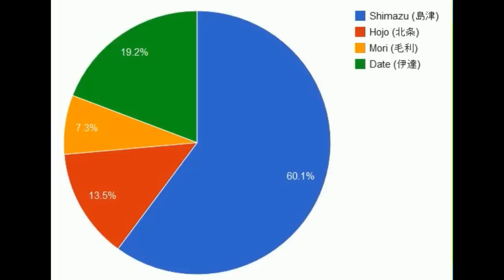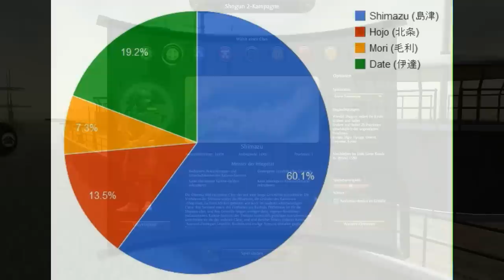Let's Play Shogun 2 Total War: Shimazu 1 (German | Full HD | Schwer)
Im folgenden Video spiele ich für euch das Spiel Shogun 2 Total War mit den Shimazu. Das Spiel stammt von Sega und Creative Assembly. Wir spielen die originale Kampagne, d.h. die Erweiterungen wie „Rise of the Samurai" oder „Fall of the Samurai" werde ich erst später spielen.
Meine große Bitte an euch: Schreibt einen Kommentar und sagt mir eure Meinung, diskutiert mit mir die Strategie und gebt mir Tipps. Ich bin kein Experte, aber wenn ihr Fragen habt, könnt ihr mir sie trotzdem gerne stellen.
Vielen Dank für's Anschauen! Ich freu' mich, wenn ihr auch die anderen Teile kommentiert und anschaut.
Der nächste Teil sollte innerhalb der nächsten zwei bis drei Tage online sein.

Weiterführende und benutzte Literatur zu dem Thema:
Manfred Pohl: Geschichte Japans, Beck Wissen 2008
Wolfgang Schwentker: Die Samurai, Beck Wissen 2003
Josef Kreiner: Kleine Geschichte Japans, Reclam 2010
Reinhard Zöllner: Geschichte Japans: Von 1800 bis zur Gegenwart. Außereuropäische Geschichte, UTB 2008
John Whitney Hall: Das Japanische Kaiserreich, Nikol 2011
Mikiso Hane: Premodern Japan: A Historical Survey, Westview Press 2008
Andrew Gordon: A Modern History of Japan: From Tokugawa Times to the Present, Oxford University Press 2002
William Farris: Japan to 1600: A Social and Economic History, University of Hawaii Press 2009